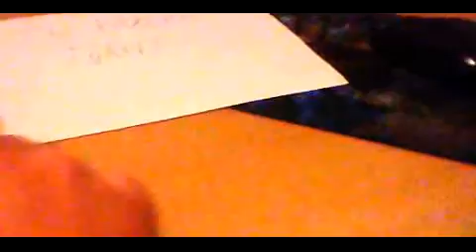Fruitless labor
We're back everyone, Knuckles wanted the jokers to dig in without ticking the Apple family off. The loser will get bugs in his fruit, in this case, he has to be target practice for Tae Kwon Crow.

The cast:

Nick as Terrafin
Achmed as Eruptor
Peanut as Boomer
Topher as Blades
Knuckles as Drill Sergeant
Applejack as Sunburn
Hudson Horstachio as Drobot
Tae Kwon Crow as himself